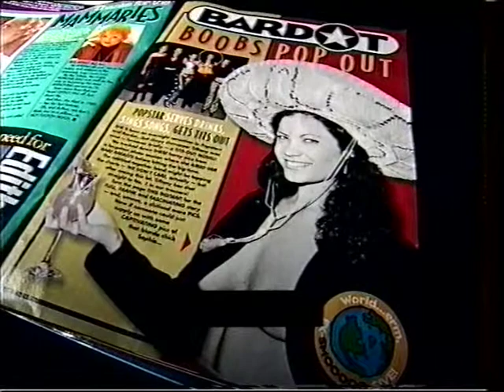Bardot Interview on 'Today Tonight" with Sonia Kruger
Bardot Interview on 'Today Tonight"
Sophie Monk
Katie Underwood
Belinda Chapple
Tiffani Wood
Sally Polirohnas